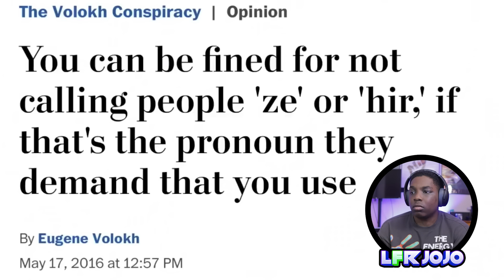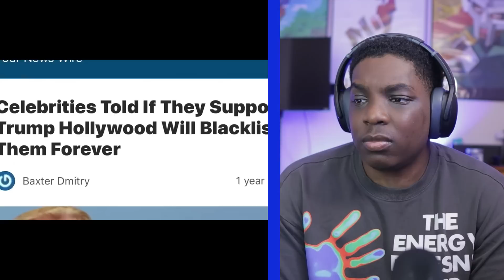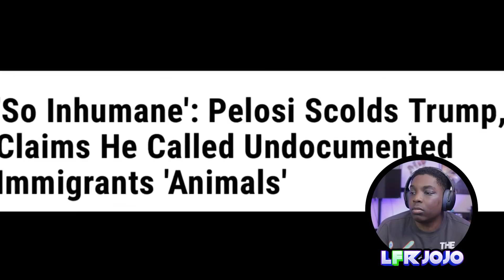College Student Finally Learns TRUTH On Why People Leave The Democratic Party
LFR JOJO MUSIC REACTION

Title:

MY BROTHERS FIRST NOVEL!:  The Tragedy of Madeline the Demon: Gluttony (Part I) (The Tragedy of Madeline the Demon Saga)